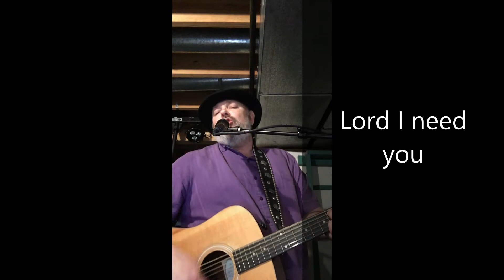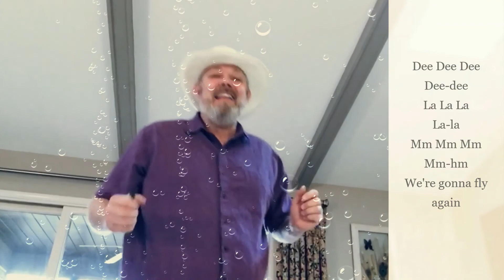Mel Williams Sunday April 26, 2020